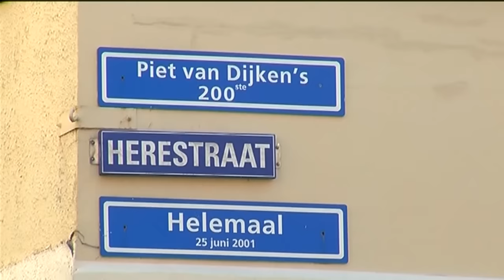Herestraat Helemaal - Maartje Schaap